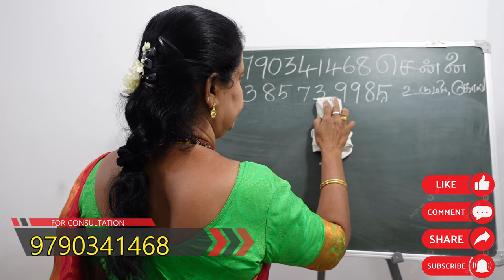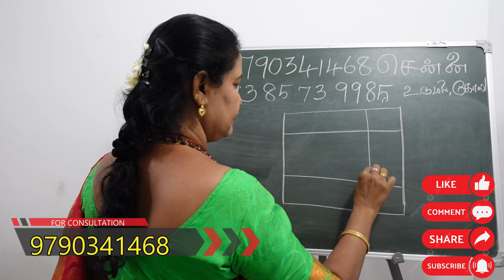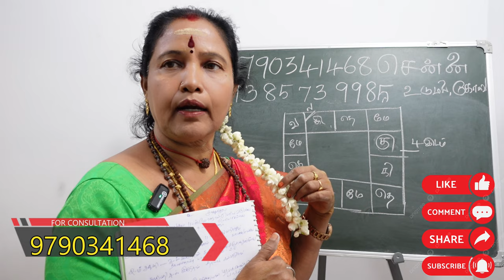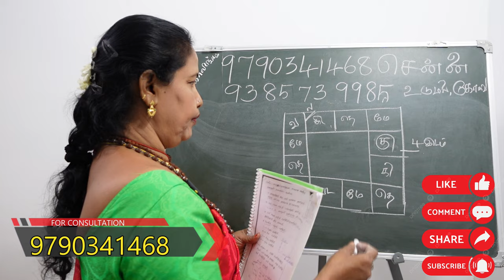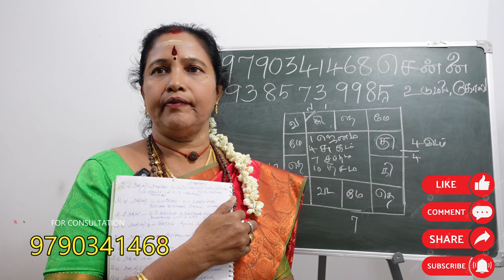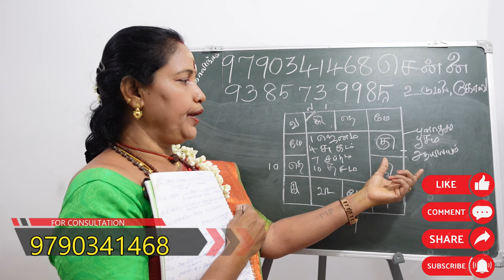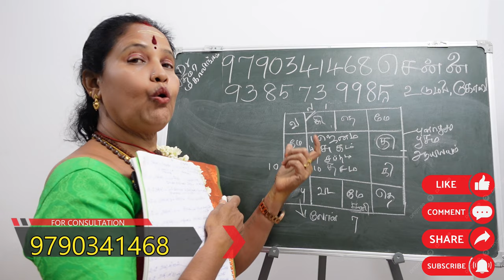ஜாதகப்படி எந்த திசை பார்த்தவாறு வீடு கட்டினால் உங்களுக்கு யோகம் தரும் | veedu kattum thisai